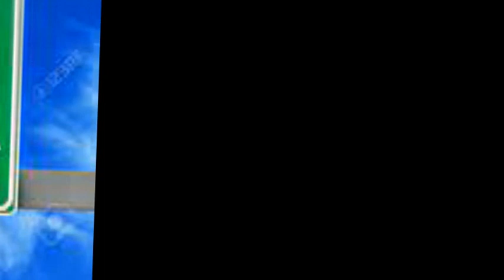"𝓵𝓪 𝓹𝓸𝓮𝓼𝓲𝓪 𝓵𝓪 𝓬𝓲𝓽𝓽𝓪̀ 𝓵𝓪 𝓿𝓸𝓬𝓮" - sassari con pablo neruda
Beppe Costa: voce
"𝓵𝓪 𝓹𝓸𝓮𝓼𝓲𝓪 𝓵𝓪 𝓬𝓲𝓽𝓽𝓪̀ 𝓵𝓪 𝓿𝓸𝓬𝓮" -
musica 𝖗𝖎𝖋𝖚𝖌𝖎𝖔 di beppe costa & matteo cavicchini esecutore e premio pellicanolibri, foto e video beppe costa